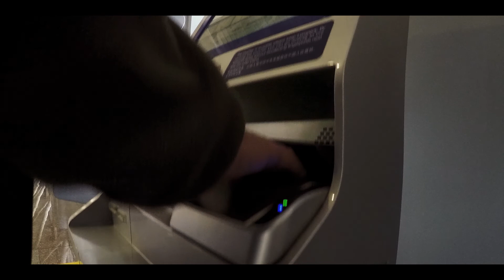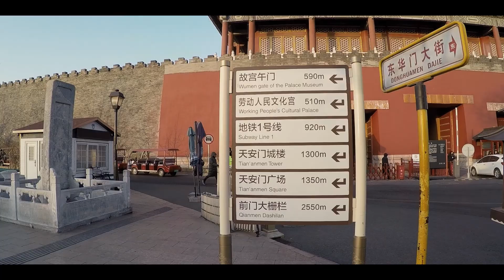DAD TOOK ME TO CHINA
We ventured through china just before the Coronavirus pandemic started!

In this first chapter from our journey, We find a pub in the airport!
And dad cant come through china customs because of his fingerprints...

This series will span 10 episodes from 12 days in China., 25 of December 2019 to 06 of January 2020.

Our itinerary Beijing, Zhangjiakou, Chongli, Wanlong Ski Resort, Beijing, Xian, Beijing.

I am Blom, from Aarhus Denmark a ginger Viking!
Maud is a Vegan Corsican girl. We live together in Aarhus

Hosts: Maud Clement, Frederik Blom E-H
Editors: Frederik Blom E-H // BlomCrookedDirector

Equipment: Gopro hero 4 black edition, Zhiyun Evolution Gimbal 3-AXIS FOR GoPro, Rode microphone

Edited: Davinci Resolve 16